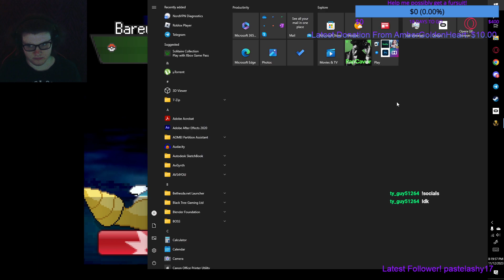Getting our butts handed to us! (Pokémon uranium part 6)